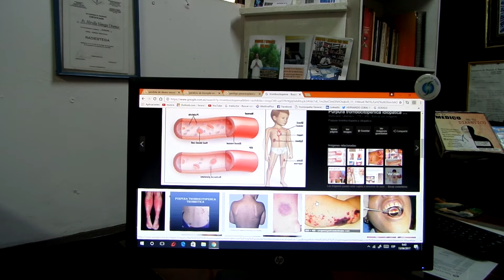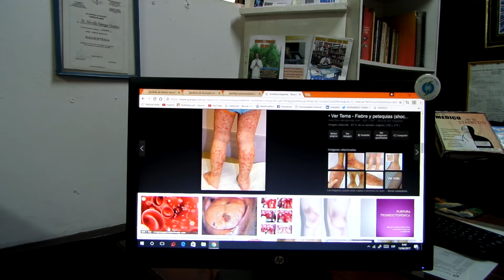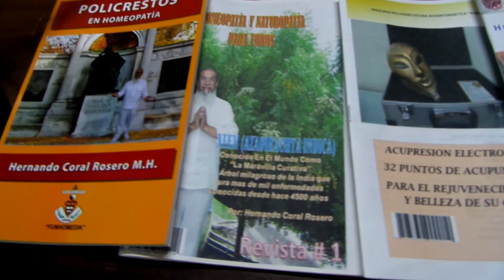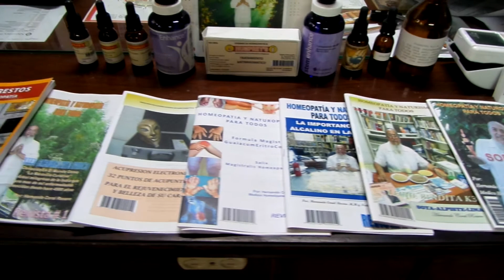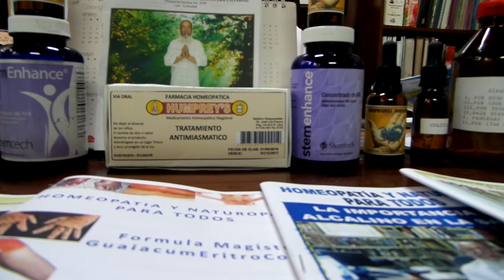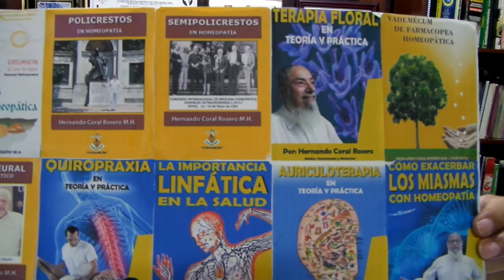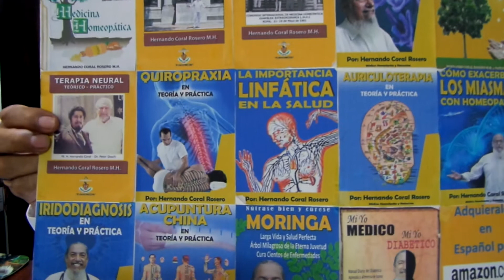TROMBOCITOPENIA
LA TROMBOCITOPENIA ES LA DISMINUCIÓN EN GRAN CANTIDAD DE LAS PLAQUETAS EN NUESTRO TORRENTE SANGUÍNEA.